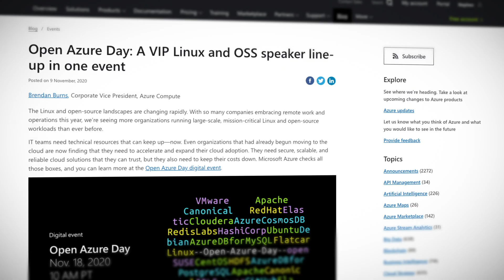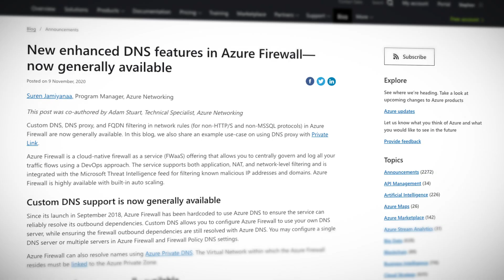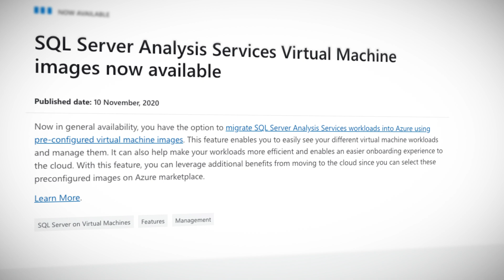Azure This Week - Linux on Azure, Azure Firewall and SQL Server Analysis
This time on Azure This Week, if you want to know more about how Azure works with open source, Linux like Ubuntu - Microsoft is running Open Azure Day. It's an event teaching you all about how Linux is on Azure. We also discuss the new enhanced DNS features in Azure Firewall, and SQL Server Analysis Services VMs now available.

0:00 - Introduction
0:38 - Open Azure Day
1:41 - New enhanced DNS features in Azure Firewall
2:41 - SQL Server Analysis Services VM images

SQL Server Analysis Services Virtual Machine images now available